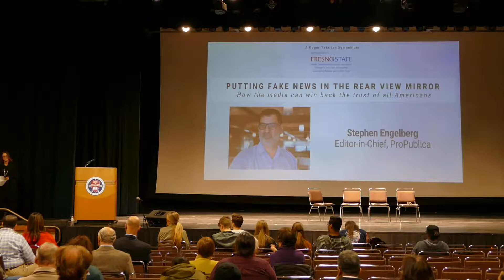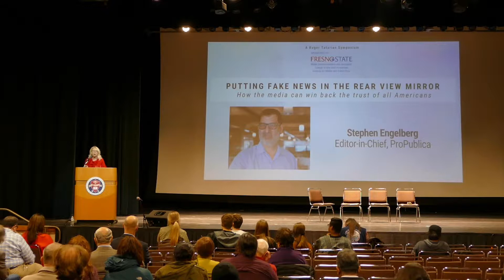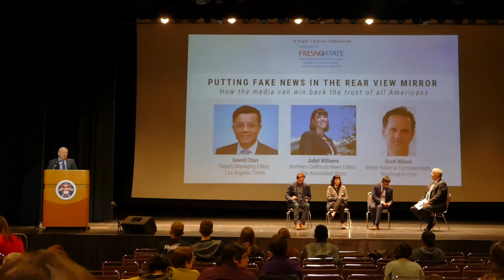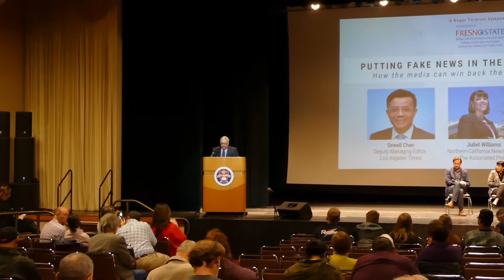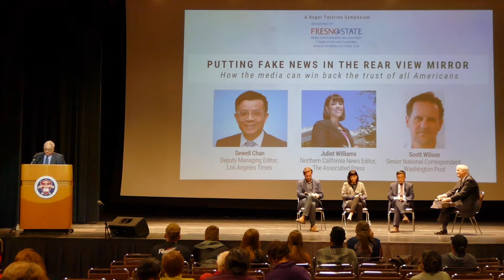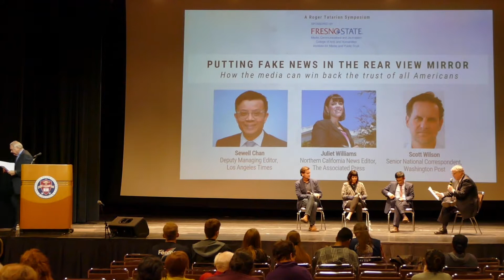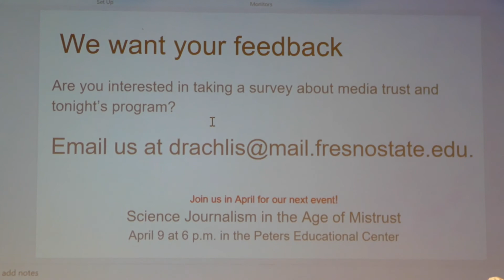Putting Fake News in the Rear View Mirror: How the Media Can Win Back the Trust of all Americans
The Roger Tatarian Symposium, “Putting Fake News in the Rear View Mirror: How the Media Can Win Back the Trust of all Americans,” featuring keynote speaker Stephen Engelberg, editor-in-chief of ProPublica, was held at 5 p.m. on Feb. 26 at the Satellite Student Union at Fresno State. Admission is free, and refreshments will be served.

Following Engleberg's speech, a media panel includes Sewell Chan, deputy managing editor of the Los Angeles Times; Juliet Williams, Northern California news editor for The Associated Press and Scott Wilson, senior national correspondent for The Washington Post.

0:00 - Prof. Betsy A. Hays, Chair, Department of Media, Communications & Journalism

0:17 - Dr. Honora Howell Chapman, Associate Dean, College of Arts and Humanities, Professor of Classics and Humanities

3:13 - Tim Drachlis, the Roger Tatarian Chair of the Department of Media, Communications and Journalism at Fresno State.

5:01 - Joe Kieta, Executive Editor, The Fresno Bee

9:48 - Stephen Engelberg, editor-in-chief of ProPublica

43:43 - Audience Q&A with Stephen Engelberg

59:21 - Panel Introduction by Jim Boren, Executive Director, Fresno State Institute for Media and Public Trust

1:03:49 - Media Panel moderated by Tim Drachlis
Panel: Sewell Chan, deputy managing editor of the Los Angeles Times; Juliet Williams, Northern California news editor for The Associated Press and Scott Wilson, senior national correspondent for The Washington Post.

1:42:38 - Audience Q&A with Panel